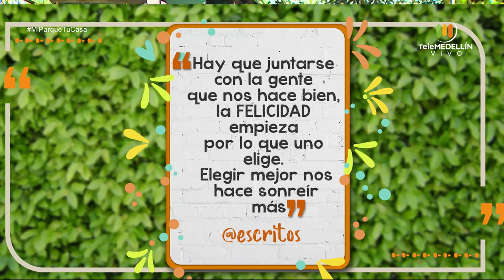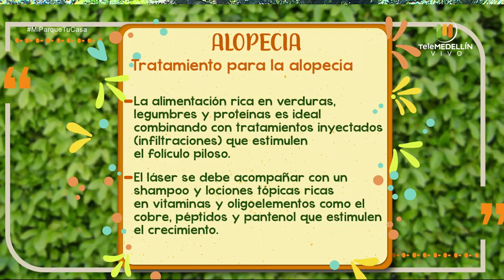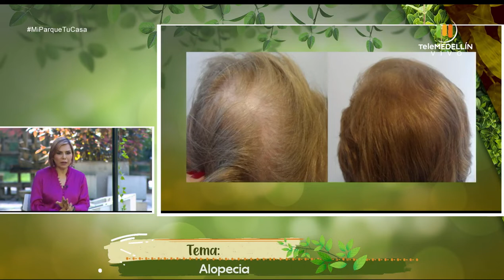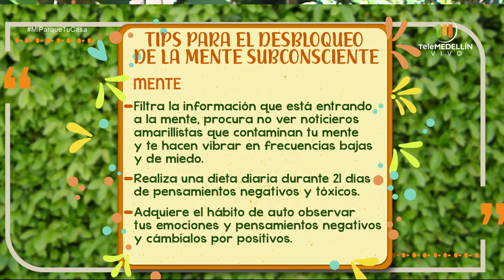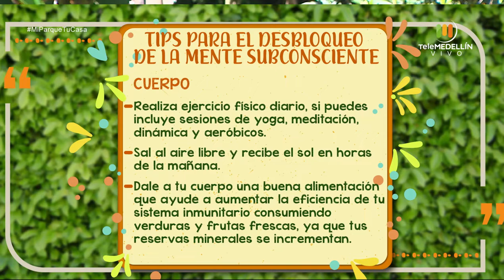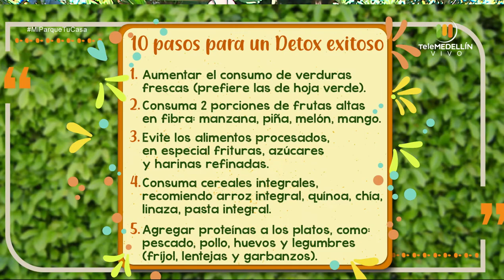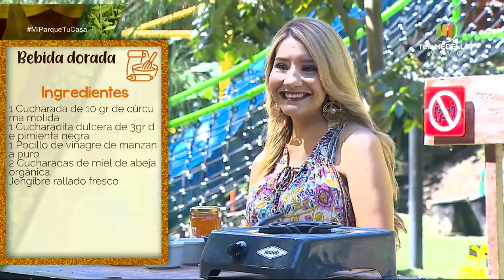La ALOPECIA [Mi Parque, Tu Casa] Telemedellín